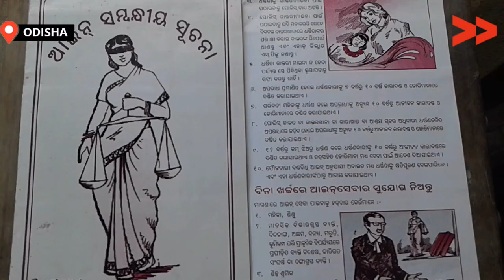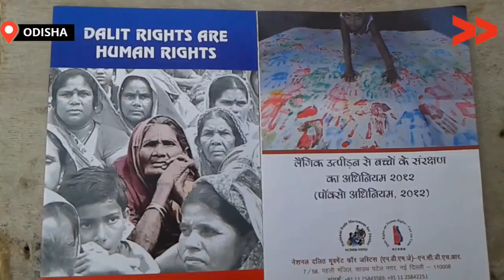ନ୍ୟାୟ ପାଇଁ ଲଢ଼େଇ /Women Came Together to Fight Against Injustice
ଦଳିତ ମହିଳାମାନଙ୍କ ମାନବିକ ଅଧିକାର ଓ ସୁରକ୍ଷା ନିମନ୍ତେ ଏକ ଦୁଇ ଦିନିଆ ଶିବିର କଟକରେ ଡକ୍ଟର ବି.ଆର୍ ଆମ୍ବେଦକର ମହିଳା ମହାସଂଘ, କଟକ  ଏବଂ ନ୍ୟାୟ ପାଇଁ ଜାତୀୟ ଦଳିତ ମୁଭମେଣ୍ଟ 'National Dalit Movement For Justice' ତରଫରୁ ଅନୁଷ୍ଠିତ ହୋଇଯାଇଅଛି ।@ଅଶୋକ କୁମାର ସାମଲ

National Dalits Movement For Justice recently had a consultation meeting with women in close collaboration with Cuttack Ambedkar Mahila Federation how to make them empowered through security net.

Community Correspondent Ashok Kumar Samal reports from Cuttack, Odisha for Video Volunteers.